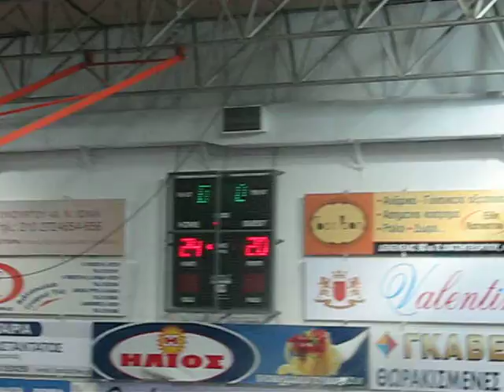AEK LIVE ΑΕΚ Ηρακλής Κηφισιάς # 1